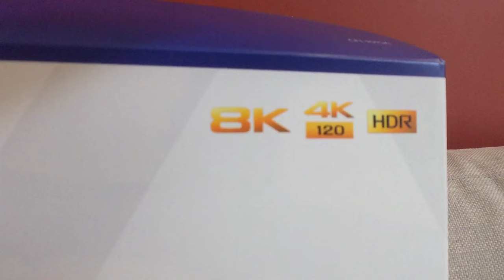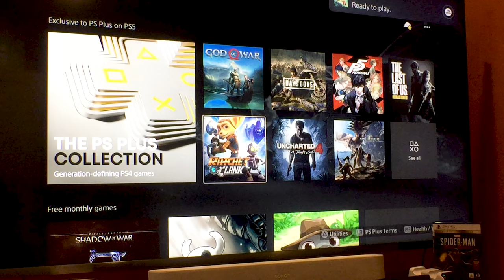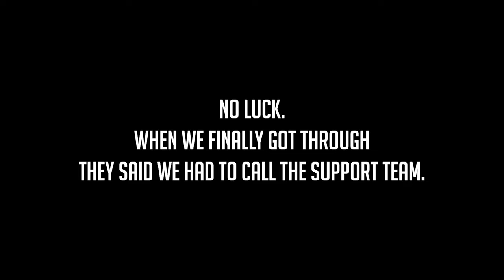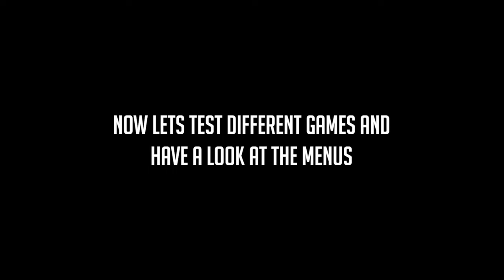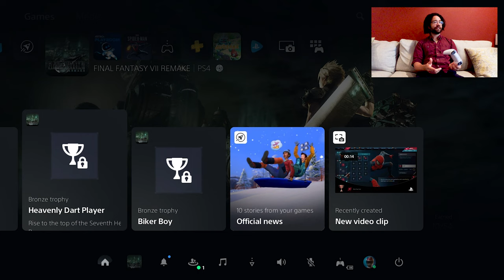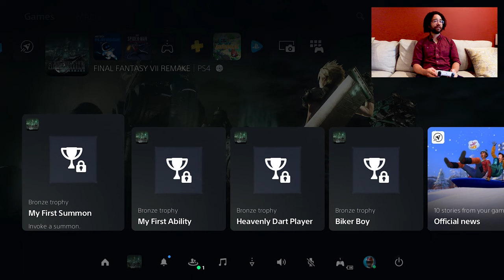PlayStation 5 Unboxing & Initial Setup Tips | Review and Some bug Fixes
The PlayStation 5 is pretty awesome, though not without its bugs. A first look at the PlayStation 5 console, the DualSense controller, unboxing, gameplay and my first impressions review. Plus we snagged a copy of Spider man, Assassins Creed Valhalla and tried out Astro bot.

We encountered a few bugs when we booted it up which is no surprise for the first iteration of any console really but I tried to get Sony on the phone to see what we can do to fix them. Data transfer not completing? Is your PS5 controller lagging so bad that you can't play your games? This video might be the one for you.

PlayStation 5 Unboxing & Initial Setup Tips | Review and Some bug Fixes...Lets goooooo!